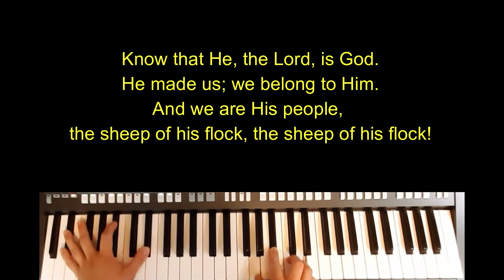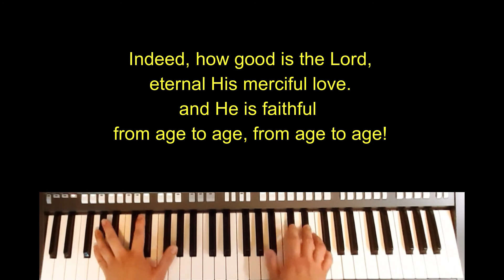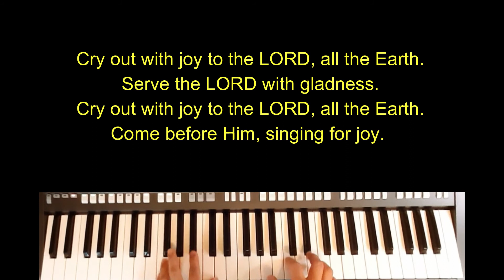Psalm 100 "Cry out with joy" Introit (Cayabyab) "Instrumental w/ lyrics" Cover music by RPicache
Psalm 100 "CRY OUT WITH JOY TO THE LORD" Introit by Philippine's National Artist Maestro Ryan Cayabyab - Another cover music by yours truly.

GOD BLESS!